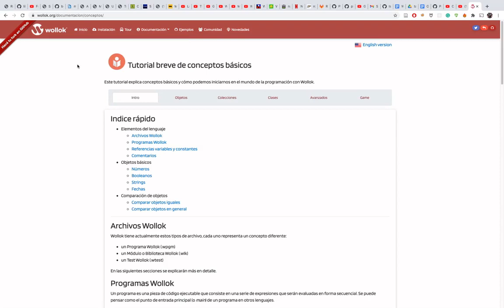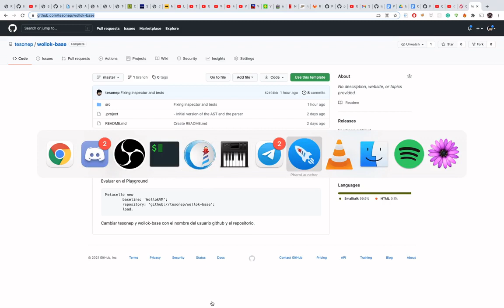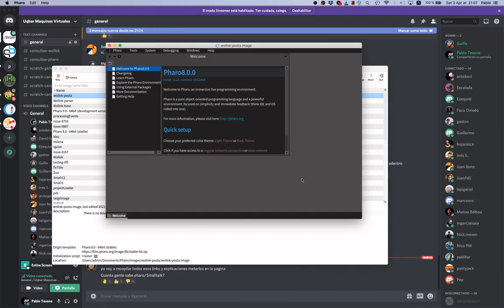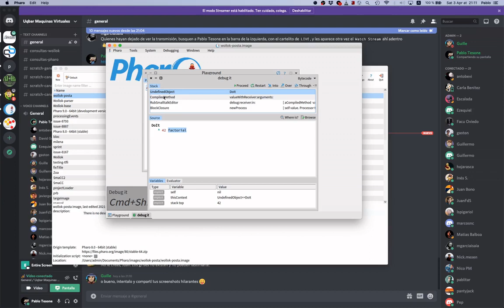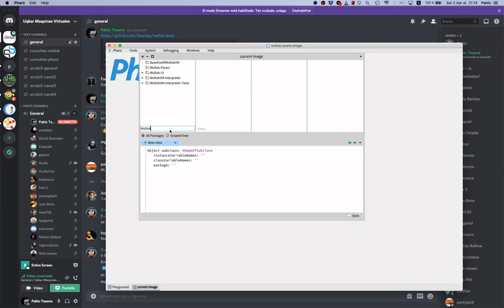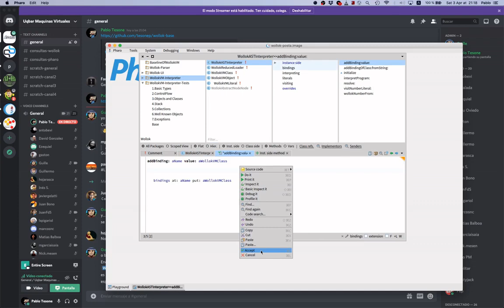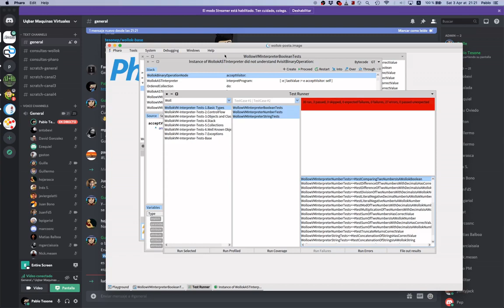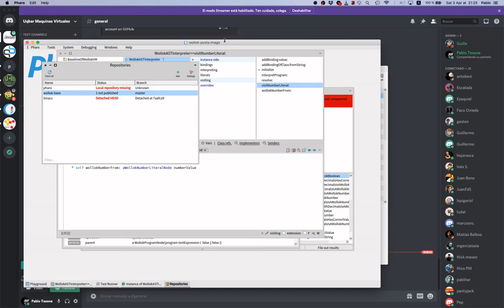Taller VMs - 04 - Introducción Práctica Sesión 1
En este Video les mostramos el ambiente para empezar a desarrollar sus intérpretes de AST de Wollok! Cómo instalar Pharo, cómo bajarse el repositorio template con el esqueleto del proyecto, y como empezar a trabajar!